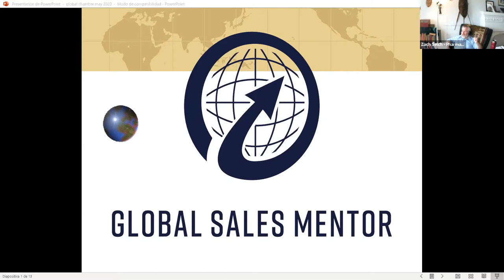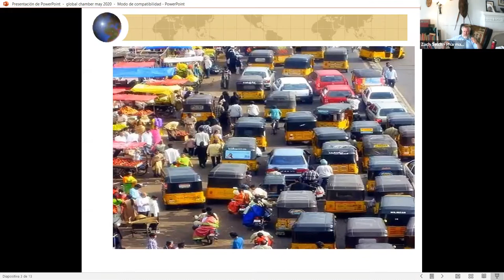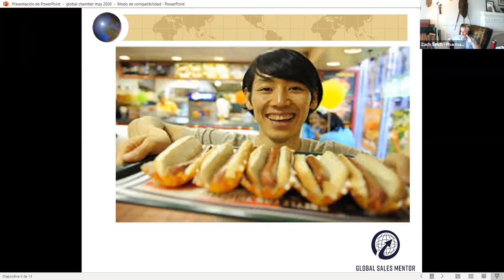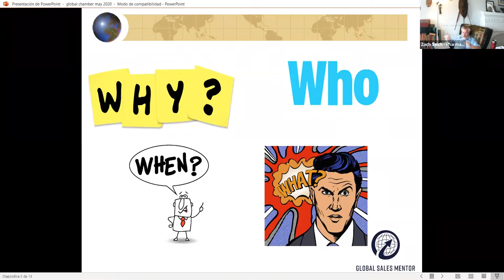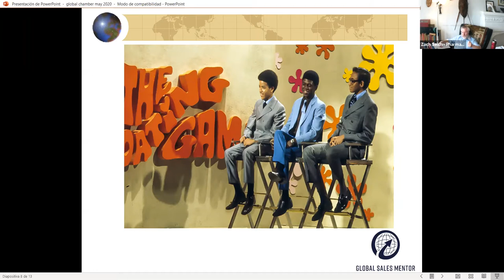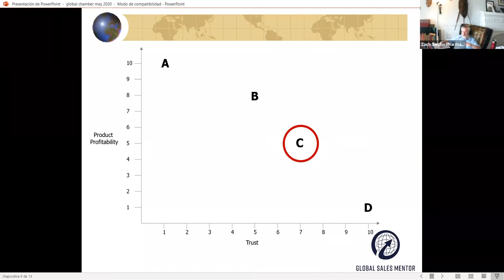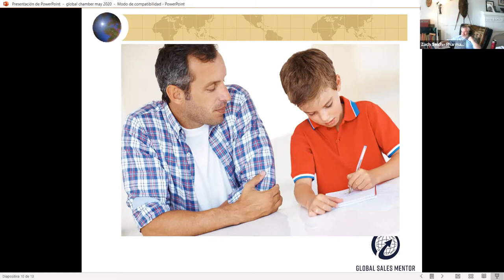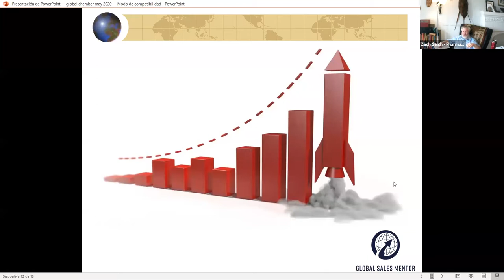Globinar Selling and Growing More Effectively Across Borders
We have experts on growing international sales discussing next steps with your business.

If we intend to sell $X million a year in our global markets, every month wasted is serious money lost. We too often fumble and stumble as we try to navigate international markets. Move faster!

Zach Selch has more than 30 years’ experience building and running international sales organizations, selling in more than 130 markets around the world and driving over 1000% growth multiple times. His master class is focused on how we can get results faster as a company expands into new international markets.